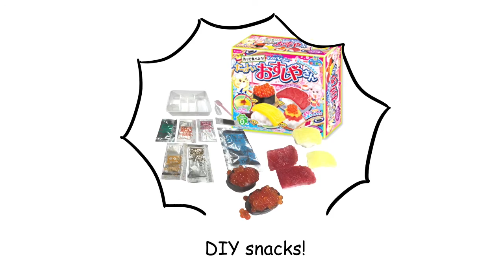Japan Gift Box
Get unique snacks and candy from Japan each month.  Surprise your family and friends.  Watch their face light up each month as you try different snacks. We are running a promotion on Indiegogo.